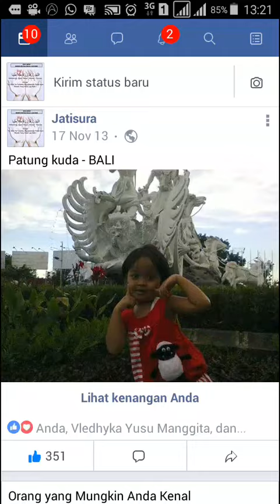Cara mudah menambah like 500 - 1.000 di facebook android 2017